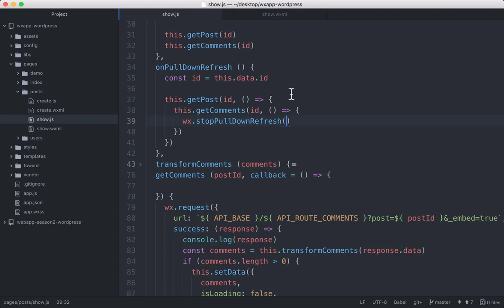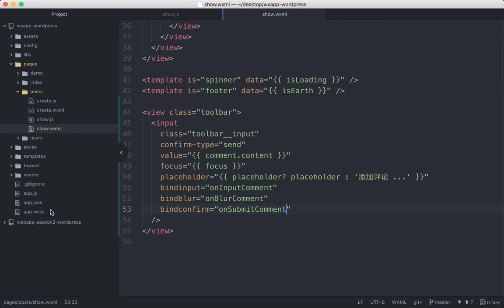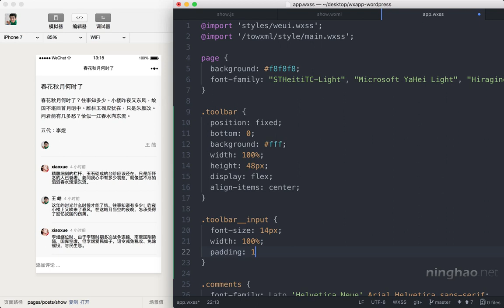企业级微信小程序精品开发实战课 182 182 添加评论：视图